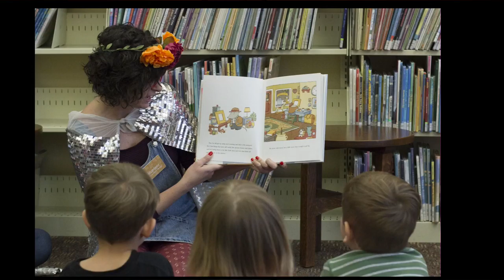SC Public Library Promotion for Kids and Teens